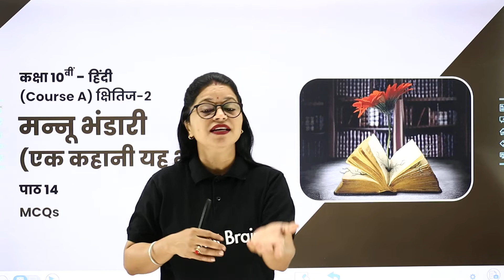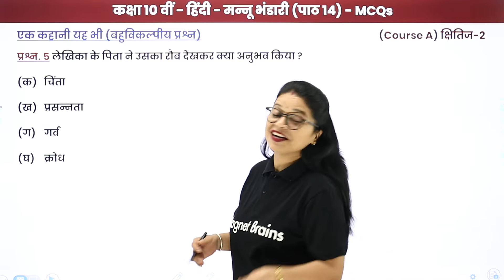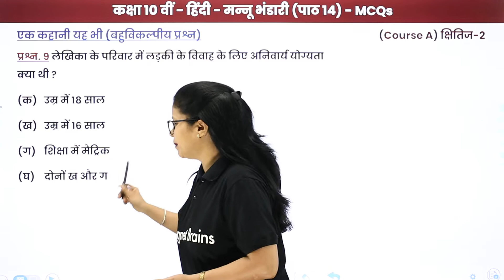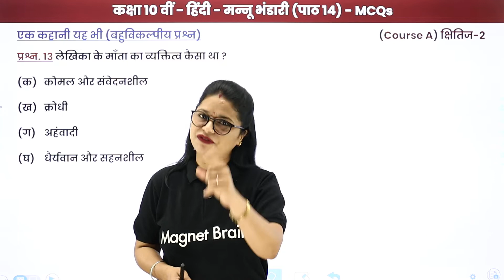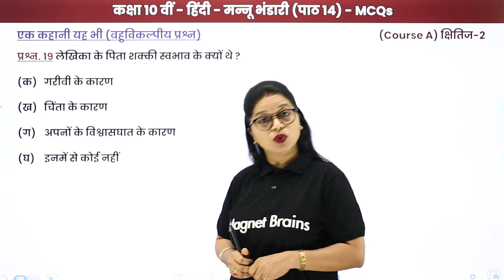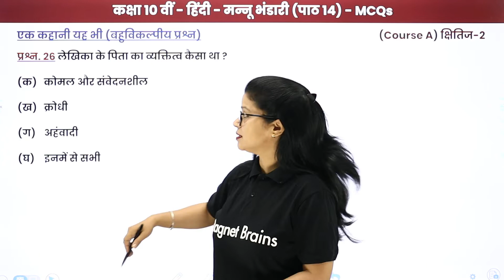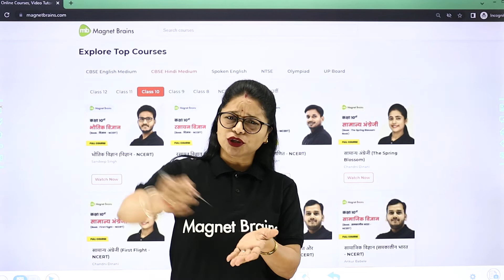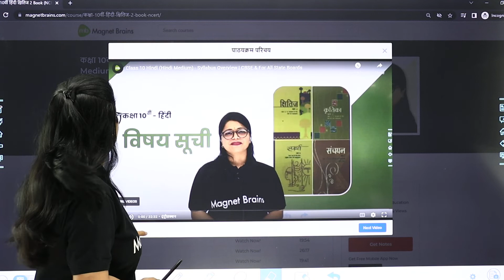Ek Kahani Yah Bhi - Multiple Choice Questions | Class 10 Hindi Kshitij Chapter 14 | State Boards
✔️ Class: 10th
✔️ Subject: Hindi / हिंदी (Hindi Medium)
✔️ Chapter: मन्नू भंडारी: एक कहानी यह भी / Mannu Bandhari : Ek Kahani Yah Bhi (Chapter 14)
✔️ Topic Name: Ek Kahani Yah Bhi - MCQs
✔️ Topics Covered in This Video (By Lali Mam): मन्नू भंडारी: एक कहानी यह भी - बहुविकल्पीय प्रश्न / Mannu Bandhari : Ek Kahani Yah Bhi - MCQs Have Been Discussed in this Video.
00:00 मन्नू भंडारी: एक कहानी यह भी इंट्रोडक्शन: बहुविकल्पीय प्रश्न / Mannu Bandhari : Ek Kahani Yah Bh Introduction: Bahuvikalpeey Prashn
01:44  प्रश्न - 1 से 10: बहुविकल्पीय प्रश्न: पाठ 14 / Prashn - 1 se 10: Bahuvikalpeey Prashn: Paath 14
08:10 प्रश्न - 11 से 20: बहुविकल्पीय प्रश्न: पाठ 14 / Prashn - 11 se 20: Bahuvikalpeey Prashn: Paath 14
14:36 प्रश्न - 21 से 30: बहुविकल्पीय प्रश्न: पाठ 14 / Prashn - 21 se 30: Bahuvikalpeey Prashn: Paath 14